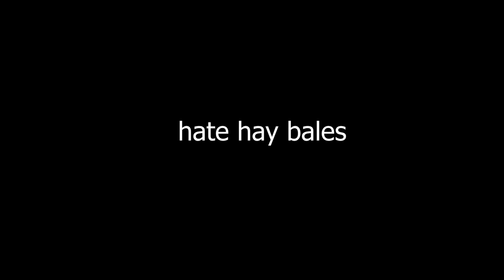Minecraft, But The World Is Lava (Speedrun)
In this video I try and Speedrun Minecraft, but the entire WORLD is Lava. Will I kill The Ender Dragon and beat the game?